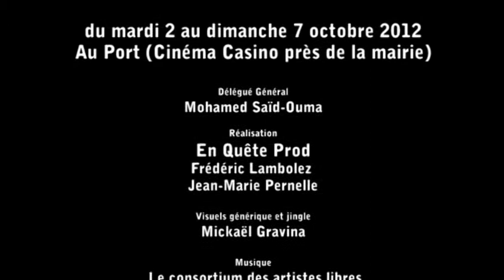FIFAI 2012 - Pastille4 - ITW Lova Nantenaina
Pastille 4 - Interview de Lova Nanteinena, réalisateur malgache qui présente son film "2 euros à Madagascar", ou comment vivre avec 2€ à Madagascar